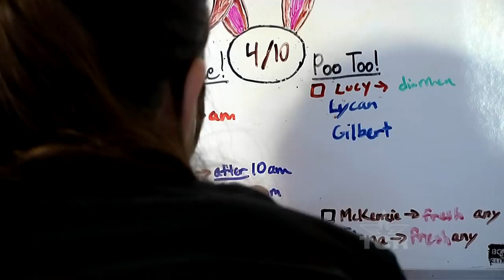Born Free Primate Sanctuary (Texas Country Reporter)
What began as a safe haven for snow monkeys has grown into the largest primate sanctuary in the United States.

Dale Rubury
Dilley, TX

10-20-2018